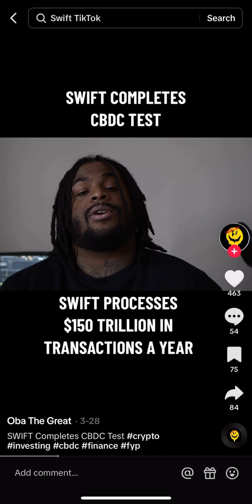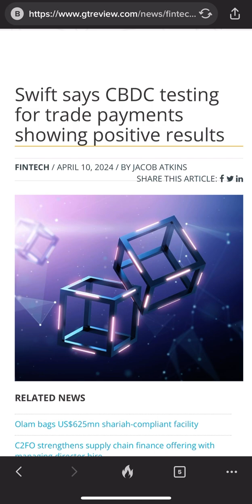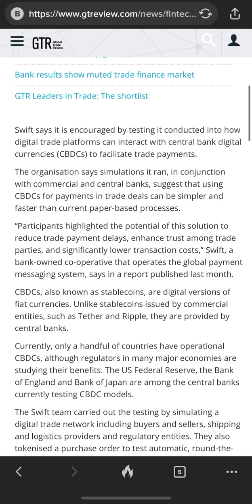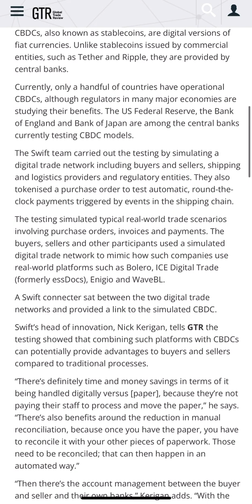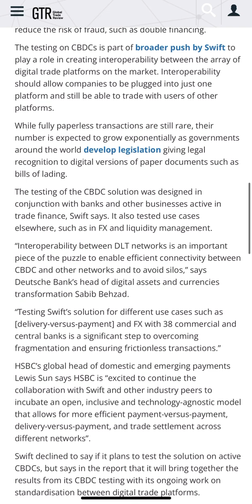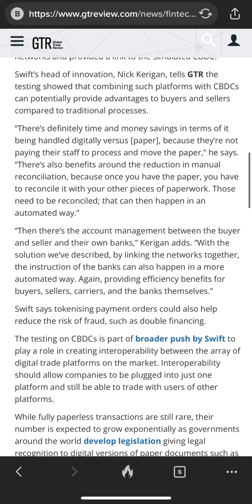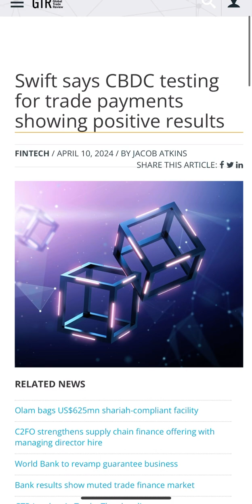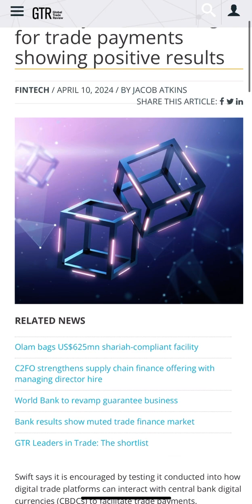THE MARK IS COMING SOON WETHER YOU BELIEVE OR NOT